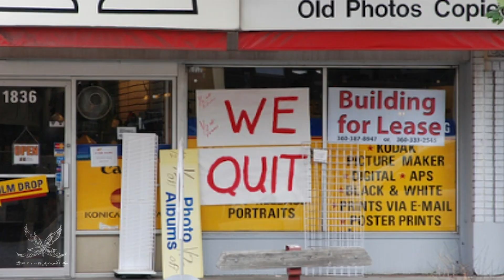Our Production Company Video - New!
Find out all about Marc and Elaine's production company!